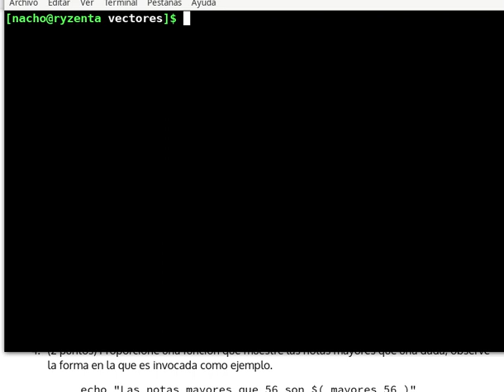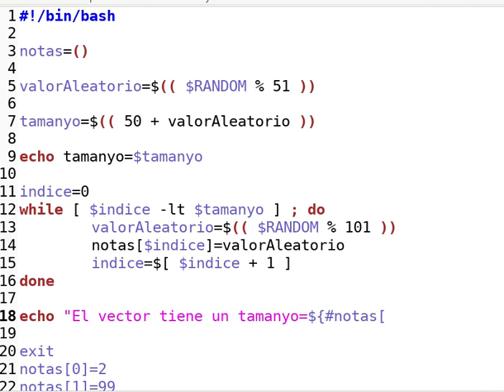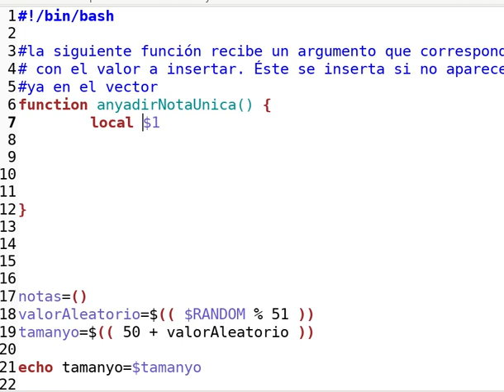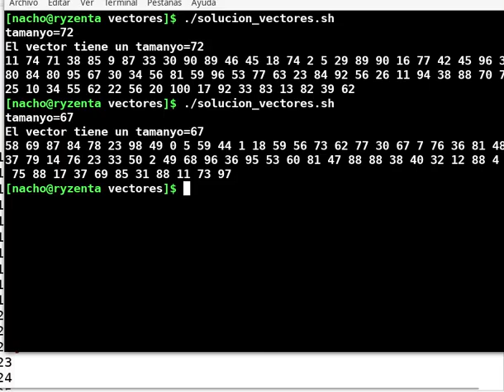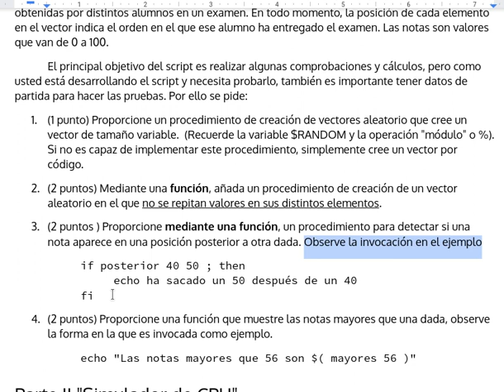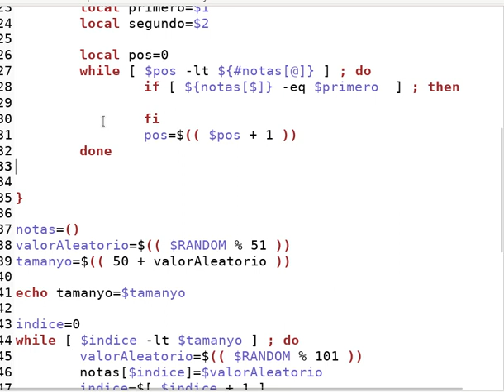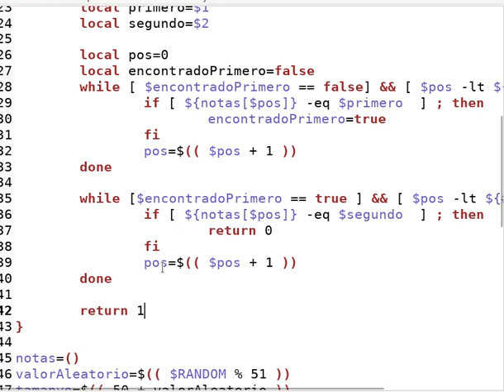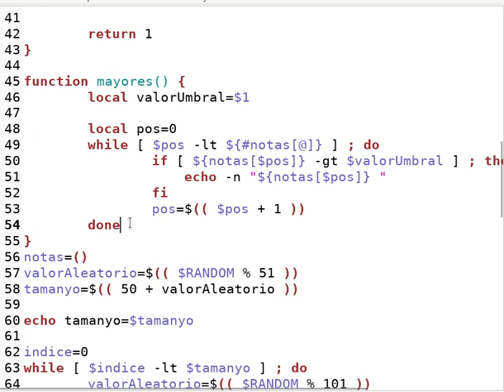SI_ISO - scripts - solucion examen vectores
Solución al problmea de vectores del examen hecho el 9-3-2020.. dos días antes de la cuarentena.